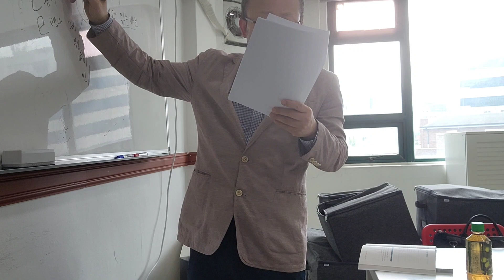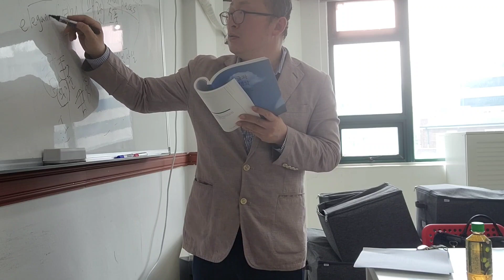한시강의 효발연안 이덕무